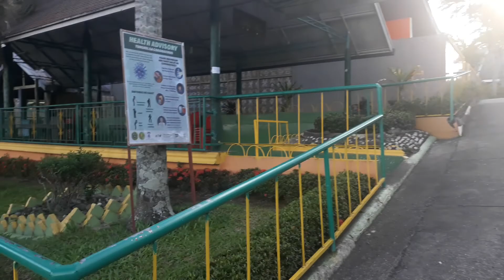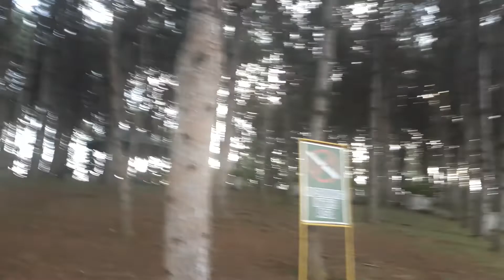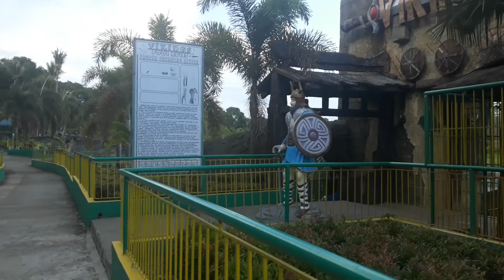RR Spring Resort March 2022 Philippines Mindanao Bukidnon